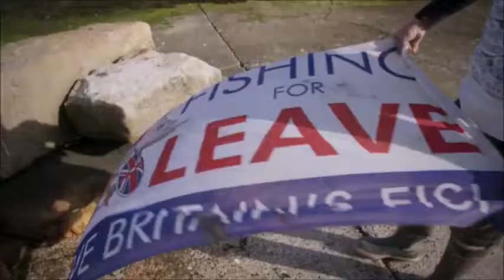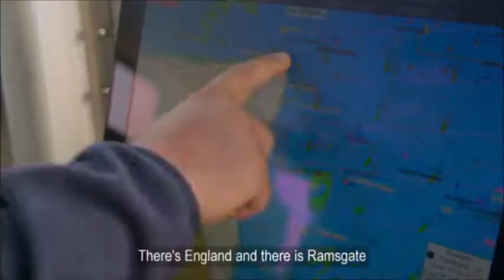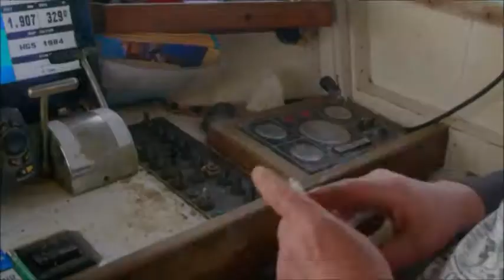The Battle for the Channel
The Battle for the Channel - Will justice be done when divorce comes?

As British fishermen struggle to survive, small inshore fishermen from Ramsgate and Hastings are forced into bankruptcy whilst EU fishermen receive 90% of the quota in the English channel yet 60% of catches are taken in British waters.

EU quotas force fishermen to discard fish dead as they struggle to make a living catching and dumping more than necessary to try to find the right species an EU bureaucrat says they can keep.

If the government fails to 'take back control" of British waters and resources, to allocate these fairly and replace the insane quota system to allow fishermen to keep what they catch in exchange for a limit on time at sea, then they will have betrayed coastal communities a second time.